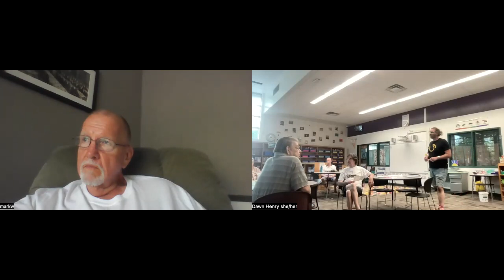EOPNA, 6/1/23 Donations, next season suggestions, picnic planning